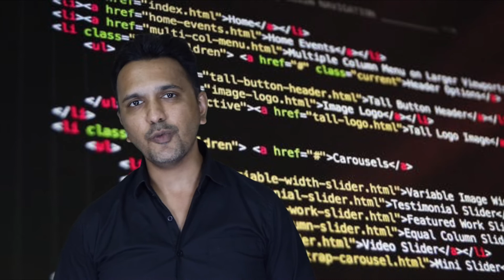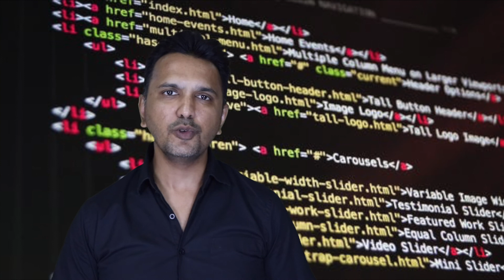Webinar - Importance of JavaScript & Web Development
Why JavaScript has become World's No. 1 Language ??
What is the importance of Web Development ??